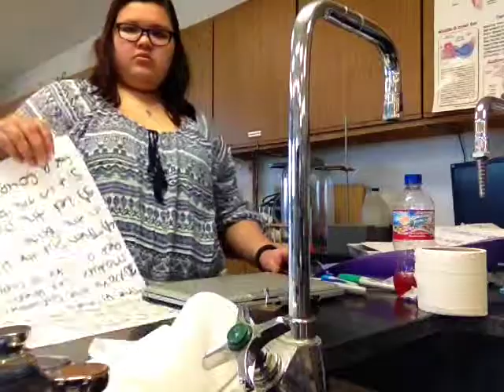17February2016_BHS_PhysicalScience.mov